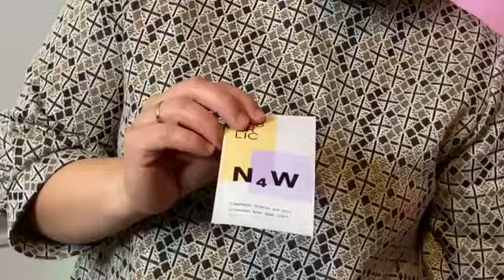Жамалова Уммихабиба о серии N4W